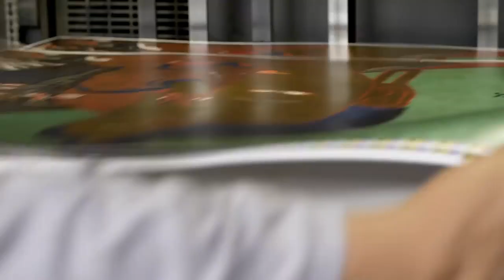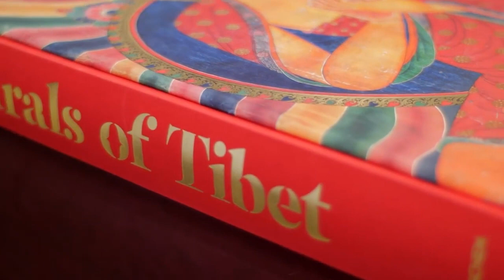Murals of Tibet by photographer Thomas Laird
Over the course of more than a decade, American photographer, ethnographer, writer, and artist, Thomas Laird embarked on a captivating journey across the expansive Tibetan plateau, traversing its vast landscapes and far-flung corners, driven by a desire to capture the awe-inspiring murals that adorn the land.

Employing innovative techniques of multi-image digital photography, Laird meticulously compiled the world's first comprehensive archive of these remarkable artworks. Some of these murals span the width of walls, stretching up to 10 metres, and have been immortalised in life-size resolution. The result is a breathtaking publication that showcases Laird's expansive portfolio in an extra-large format, printed in a stunning array of five colours including gold.